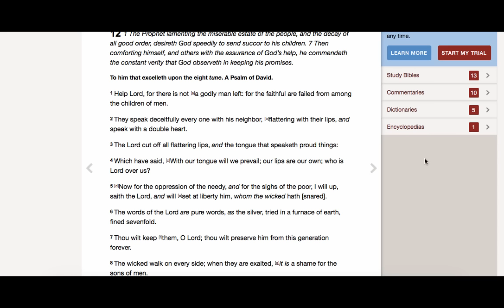Word for Today: Psalm 12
1 Help Lord, for there is not [a]a godly man left: for the faithful are failed from among the children of men.

2 They speak deceitfully every one with his neighbor, [b]flattering with their lips, and speak with a double heart.

3 The Lord cut off all flattering lips, and the tongue that speaketh proud things:

4 Which have said, [c]With our tongue will we prevail; our lips are our own; who is Lord over us?

5 [d]Now for the oppression of the needy, and for the sighs of the poor, I will up, saith the Lord, and will [e]set at liberty him, whom the wicked hath [snared].